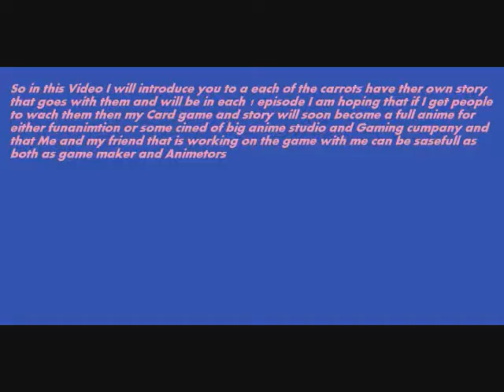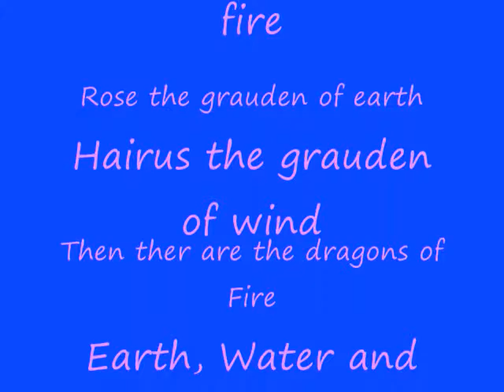Magic with of the hart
Card game anime video game and story